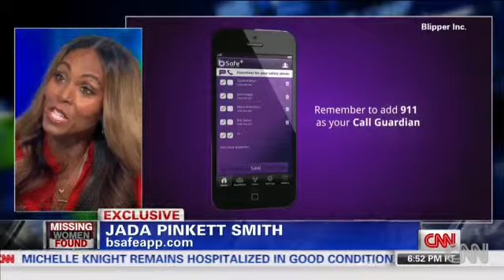Piers Morgan - Jada Pinkett Smith Talks New Safety App - 11/05/2013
Piers Morgan Live: 11/05/2013

Jada Pinkett Smith Talks New Safety App